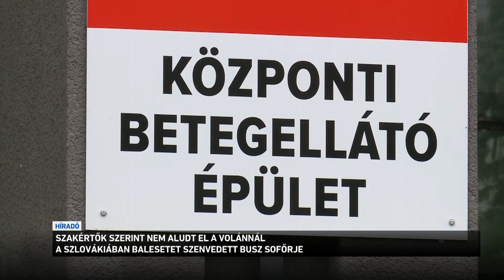Szakértők szerint nem aludt el a volánnál a Szlovákiában balesetet szenvedett busz sofőrje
Újabb sérülteket engedtek ki a kórházból a szlovákiai buszbaleset érintettjei közül. Van aki hazamehetett, többeket viszont magyarországi kórházban kezelnek tovább; az orvosok azt mondják: mindenki fel fog épülni. A magyar turistákat szállító busz még hétfőn ütközött egy kamionnal az autópályán. A vizsgálat még tart, általános veszélyeztetés miatt indult eljárás ismeretlen tettes ellen.